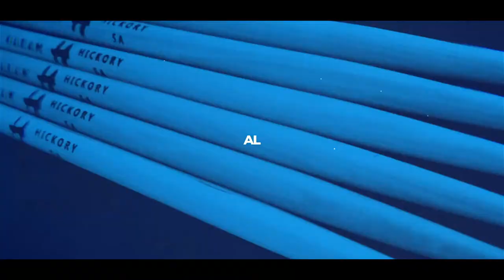Experiencia CANOPUS & Pork Pie - Abdiel de Leon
Abdiel de Leon, es uno de los baterista revelación en el 2020, ha desarrollado el instrumento ha otro nivel.
En este video el  comenta y explica porque le gusta utilizar el redoblante y/o tarola CANOPUS YAIBA también el redoblante y/o tarola Pork Pie BIG BLACK BRASS.

Ambos productos estan disponibles en nuestra sala de ventas